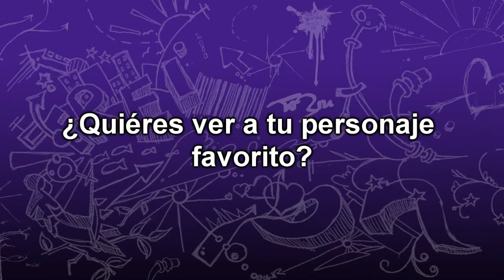Dibujo Rápido Dexter / Especial Cartoon Cartoons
Especial de los Cartoon Cartoons del mes de Enero!!!
Dibujando a Dexter del "Laboratorio de Dexter"

Si quieres ver algún personaje favorito de una serie, caricatura, anime, cómic, etc. Manda un inbox a nuestro facebook!!!